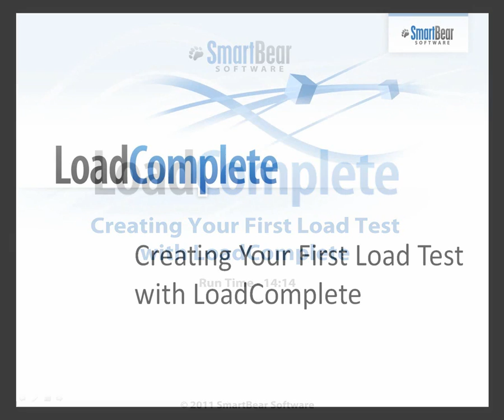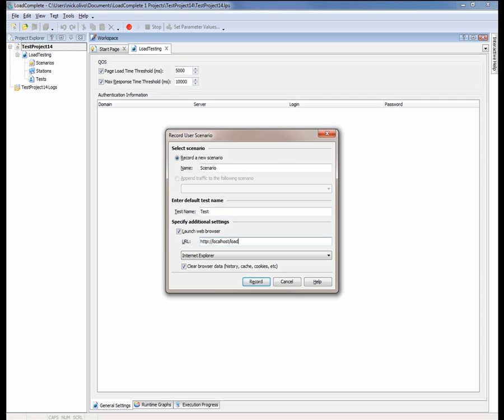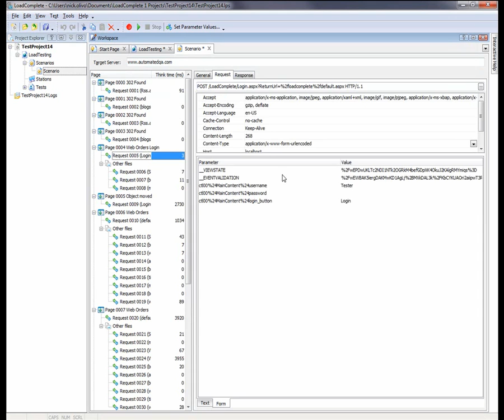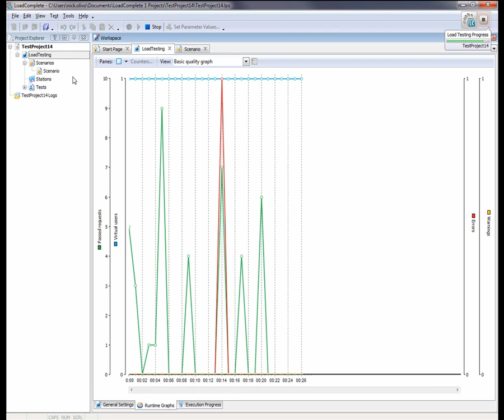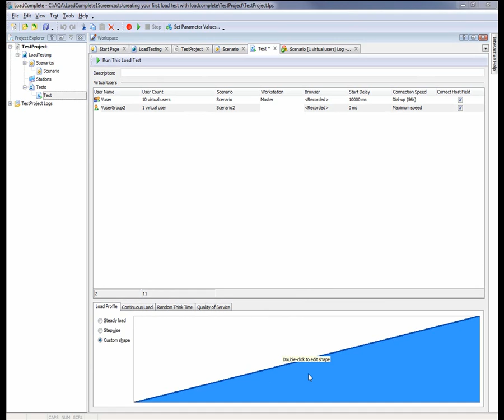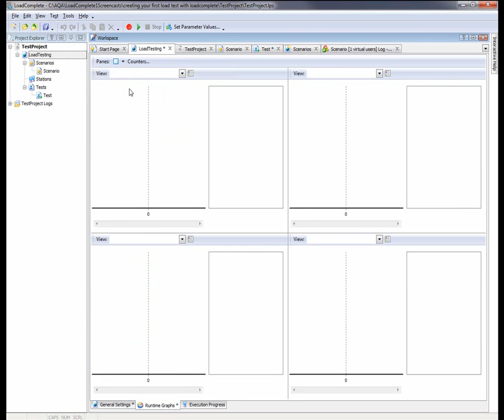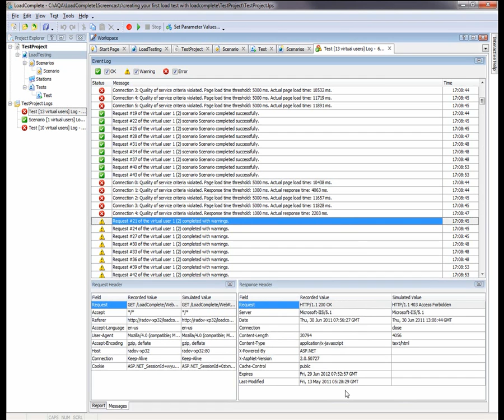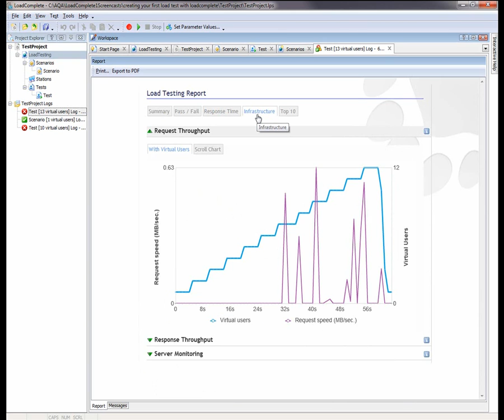Creating Your First Load Test with LoadComplete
This video demonstrates how to create and run automated load tests with LoadComplete.

From this video, you will learn:

• How to create a test project.

• How to record traffic to be simulated by virtual users.

• How to create a load test: define virtual users, specify its properties, select a load profile and so on.

• How to configure LoadComplete to monitor the desired server metrics during the test run.

• How to run the load test.

• Where to view the load test results and how to analyze them.